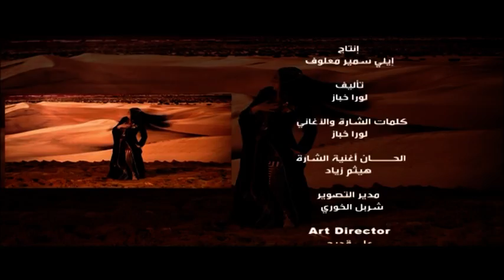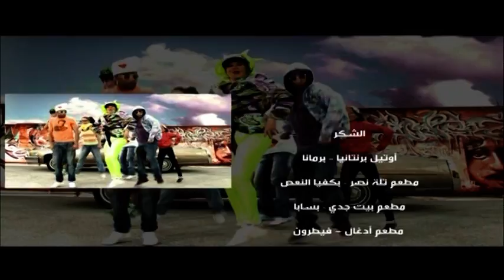Fawazeer - Episode 23 | فوازير - الحلقة 23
المنتج: إيلي معلوف
تأليف: لورا خبّاز
إخراج: رندلى قديح
 إنتاج: فينكس بيكتشرز انترناشيونال - ايلي س. معلوف

بطولة: نيكول طعمة، تيتا لطيفة، فيفيان انطونيوس، مجدي مشموشي